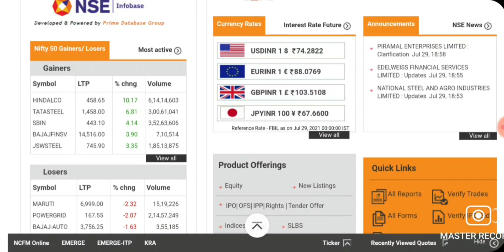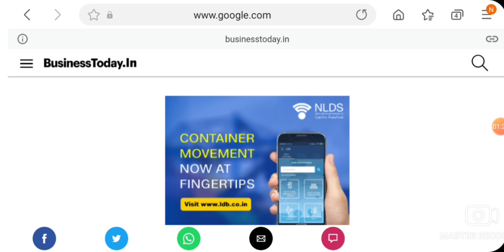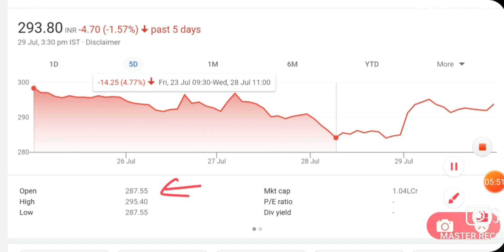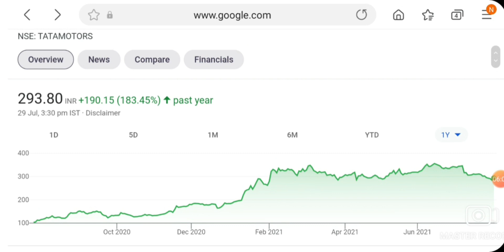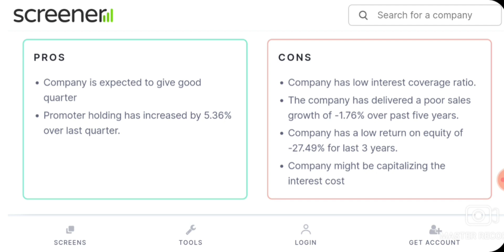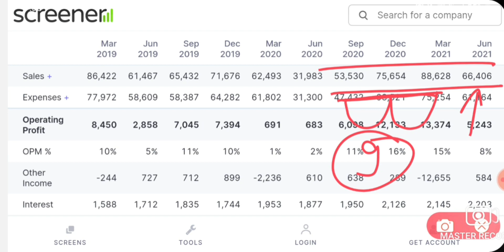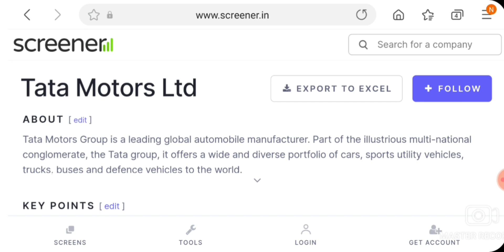TATA MOTORS SHARE NEWS | TATA MOTORS TODAY RALLY NEWS | TATA MOTORS SHARE NEXT TARGET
Hello Dosto

Linke Pe click Kare or Demat account open karo with ( ALICEBLUE )